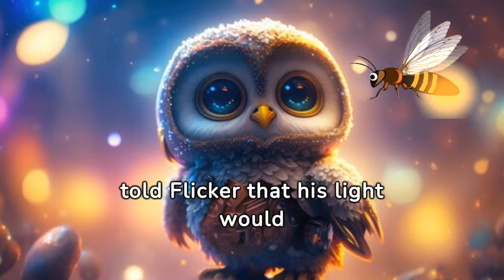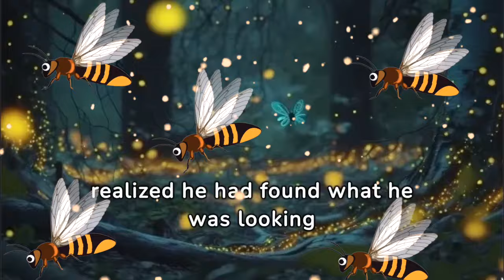Glowing Adventures of Finley the Firefly / Bedtime Stories for Kids in English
🌈 Welcome to PET TALES- A Magical World of Stories for Kids! 📚✨
Dive into a world of enchanting tales where adorable animals come to life! 🐾 From playful puppies to majestic whales and fierce tigers to tiny insects like ants, our channel is a treasure trove of heartwarming stories for children. Each story carries valuable lessons and teaches important morals in a fun and engaging way.
🚀 Embark on exciting adventures with our furry, finned, and feathered friends as they navigate through challenges, learn the true meaning of friendship, and discover the beauty of kindness. Our educational stories are designed to captivate young minds and inspire a love for learning.